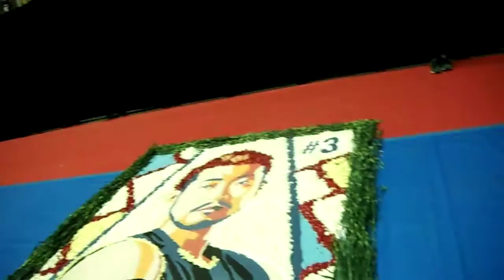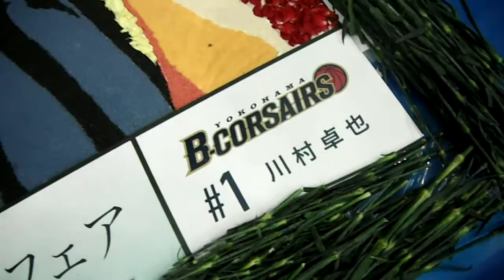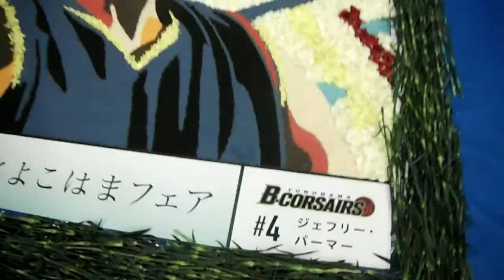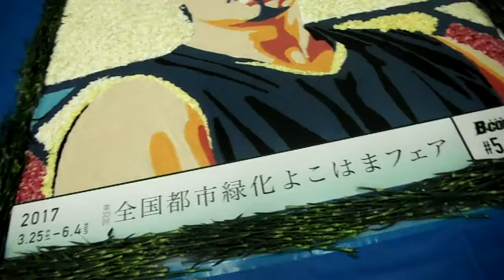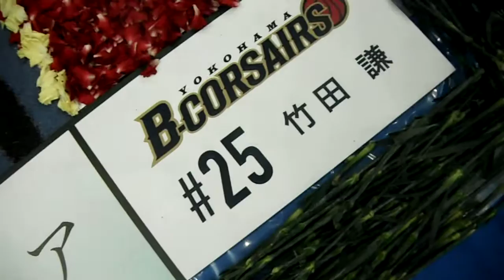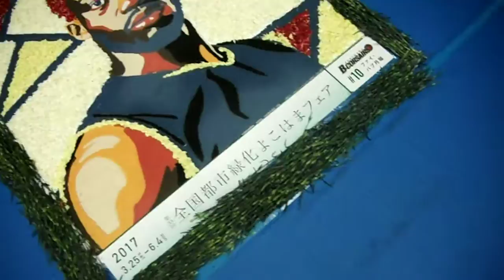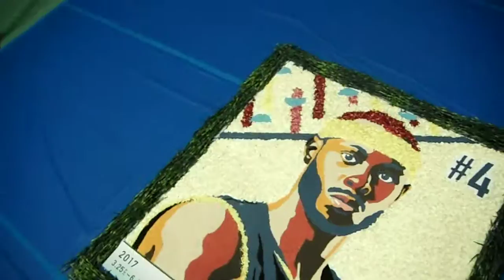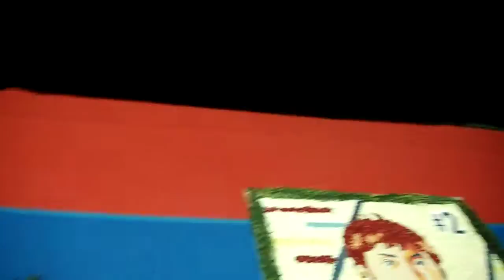DSCF4070全国都市緑化よこはまフェア20170203インフィオラータ